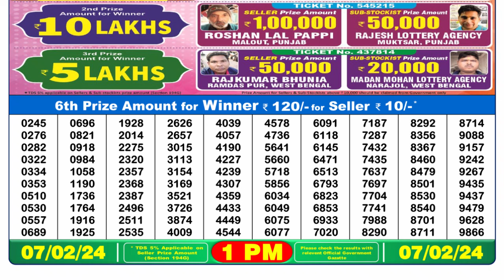Dear Lottery Sambad 1pm today 07.02.24 Nagaland State Lottery Result